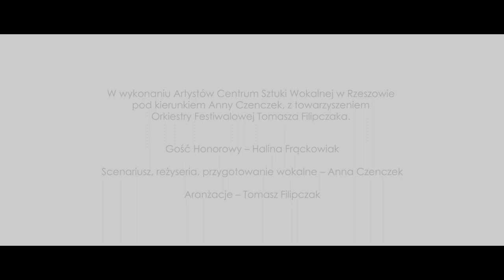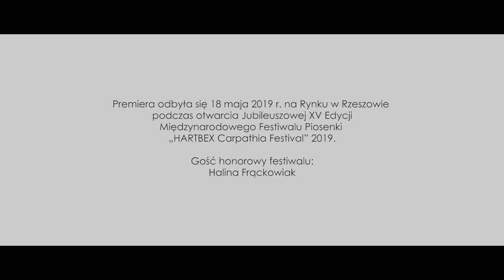"Napisz proszę" - Irena ZIĘBA, Adrian GRĄDZIEL, Aleksandra WAJDA, Adam SZCZYPIEŃ/ CSW Rzeszów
Napisz, proszę
sł. Andrzej Jastrzębiec – Kozłowski, muz. Andrzej Mikołajczak
 Soliści, Absolwenci i Grupa Artystyczna Centrum Sztuki Wokalnej w Rzeszowie pod kierunkiem Anny Czenczek, z towarzyszeniem Orkiestry Festiwalowej Tomasza Filipczaka.
Utwór pochodzi z koncertu wokalno – tanecznego z największymi przebojami Haliny Frąckowiak pt. „Serca Gwiazd”.

Gość Honorowy:
Halina Frąckowiak

Gość Specjalny:
Krzysztof Dzikowski

Scenariusz, reżyseria, przygotowanie wokalne – Anna Czenczek
Aranżacje – Tomasz Filipczak
Choreografia – Karolina Majdan – Solecka
Konsultacje aktorskie – Jerzy Dowgiałło
Makijaż – Kinga Bednarz
Fryzury i stylizacje – Bartłomiej Ligęza
Kostiumy – Magdalena Wilk – Dryło

Orkiestra Festiwalowa „HARTBEX Carpathia Festival” w składzie:
Tomasz Filipczak – piano, aranżacje
Mirosław Wiśniewski – bas
Przemysław Kuczyński – perkusja
Jan Malecha – gitary
Piotr "Ziarek" Ziarkiewicz – trąbka
Mariusz "Fazi" Mielczarek – saksofony
Andrzej Rękas – puzon

Premiera odbyła się 18 maja 2019 r. na Rynku w Rzeszowie podczas otwarcia Jubileuszowej XV Edycji Międzynarodowego Festiwalu Piosenki „HARTBEX Carpathia Fesival” 2019.

Organizatorzy XV Międzynarodowego Festiwalu Piosenki „HARTBEX Carpathia Festival”– Rzeszów  2019:
Urząd Miasta Rzeszowa
Centrum Sztuki Wokalnej w Rzeszowie
Estrada Rzeszowska

Patronat honorowy:
Wojewoda Podkarpacki, Marszałek Województwa Podkarpackiego, Prezydent Miasta Rzeszowa

Pomysłodawczyni i Dyrektor „Carpathia Festival”:
 Anna Czenczek